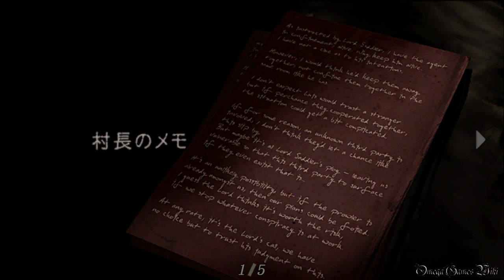【PS4】Biohazard 4 HD - #3 Chapter 1-2 VILLAGE（Normal Mode No Damage）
重要入手アイテム：
くぼみのある仮面 14:34
黄銅の懐中時計 16:15

Part 3：
・CHAPTER 1-2 VILLAGE
・NEW GAME
・NORMAL MODE
・NO DAMAGE

- ゲームタイトル： バイオハザード４ HD・Biohazard 4 HD（日本語版）
- 発売日： 2016年8月30日 (日本)
- 価格： 2,600円＋税（PS4 ダウンロード版）
- ジャンル： サバイバルホラー
- CERO： D
- 開発： Capcom
- 発売： Capcom